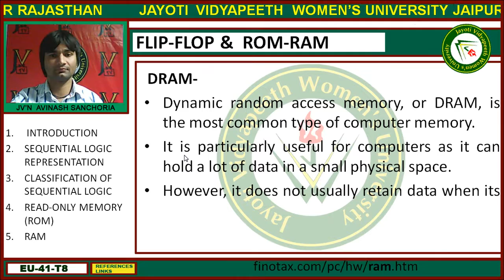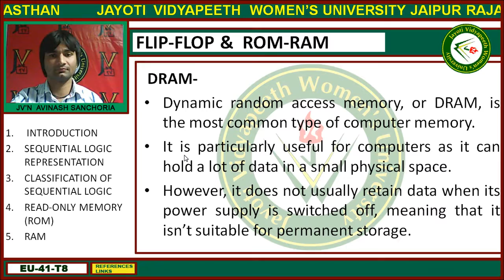Jayoti Vidyapeeth - Faculty of Engineering and Technology- Flip-Flop & ROM-RAM